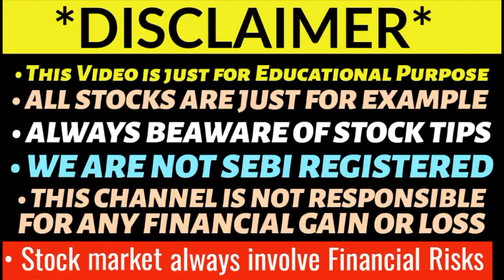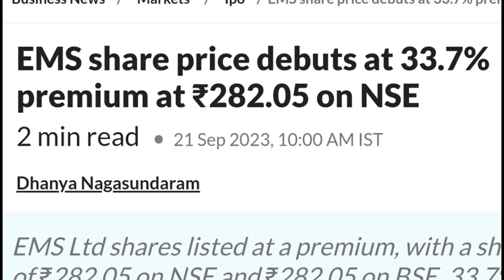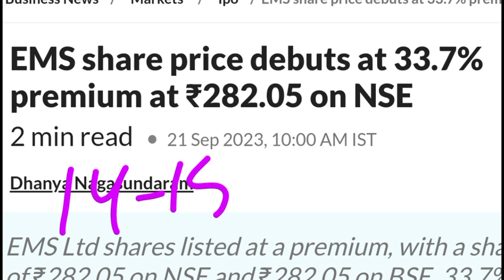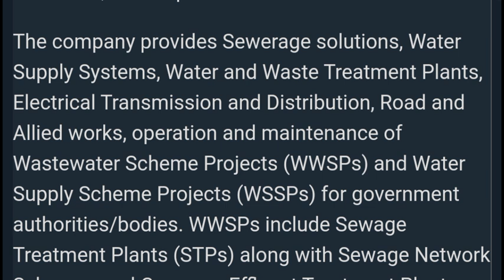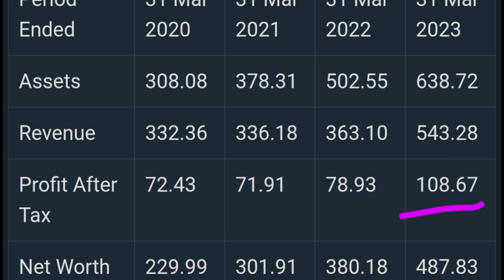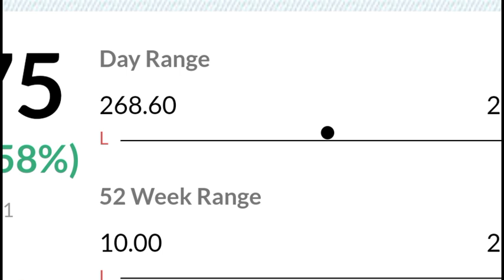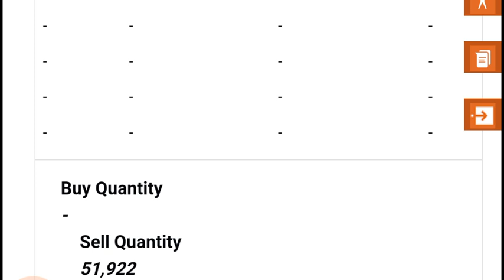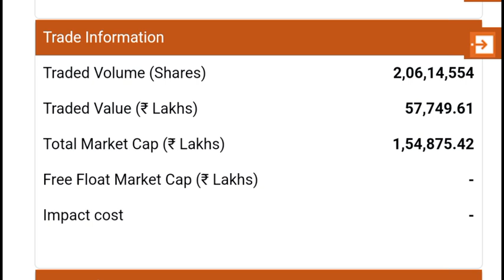EMS SHARE PRICE | EMS LIMITED SHARE TARGET | EMS SHARE NEWS | EMS IPO 🔥